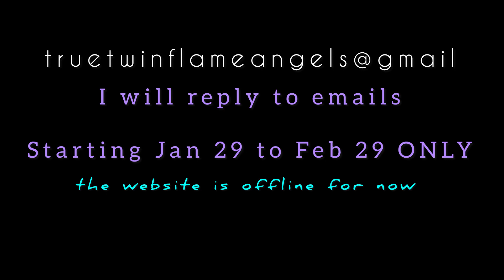Replying to Emails | ONLY from Jan 29 to Feb 29 2024 | Now is the time to email me...